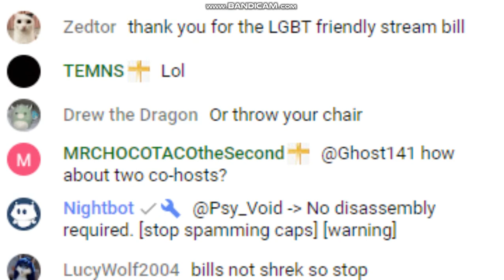Bill Jensen hates people telling him to do the roar while he did